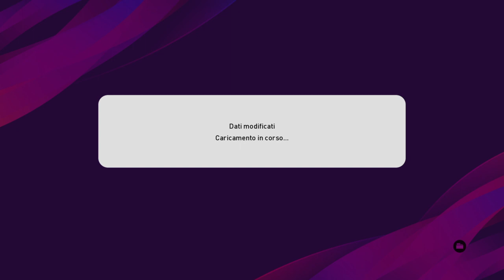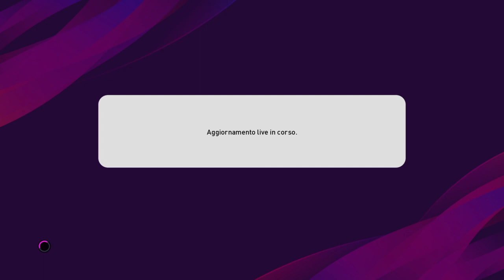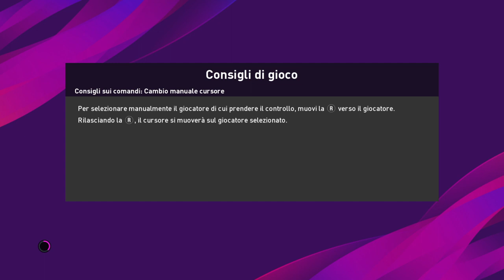PES 2020 PS4 - NUOVE NAZIONALI CLASSICHE - Nobili decadute dell'Est Europeo (link in descrizione)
Nel link trovate un gruppo di nazionali.. Io ho estratto quelle che mi interessavano